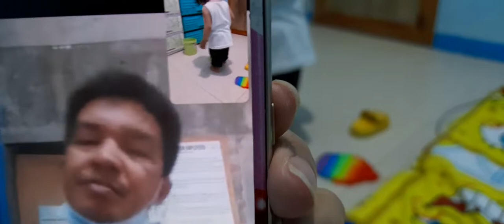78. Yung anak mong one year old marunong ng magsuot ng sariling tsinelas. /Pabida Vlogs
Bilang nanay ka proud ka sa mga improvement ng anak mo.